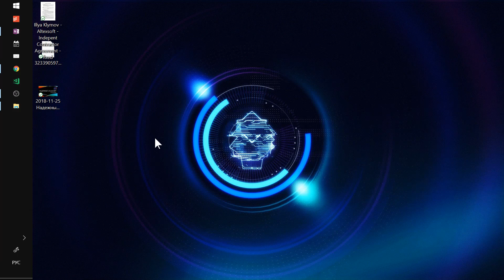#2 Курсовая - Выступления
Хотите получать контент на 3 месяца раньше остальных? Присоединяйтесь!